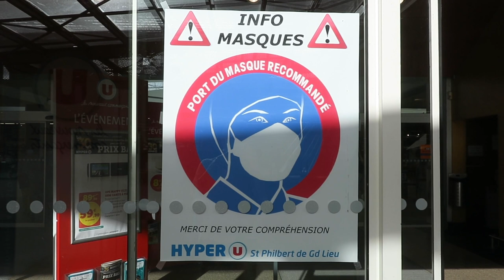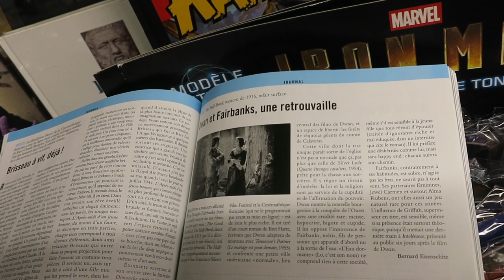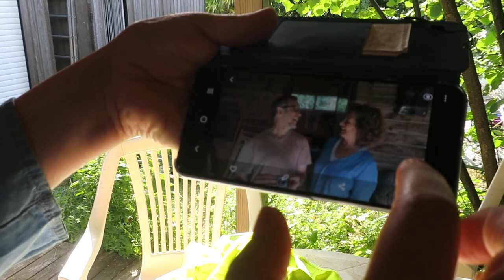Journal filmé 334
Avec : Arnaud et Nathalie de la Cotte, Lydie Rekow-Fond et René Félix, Yvan Petit et Tatiana Laurence
Séquence partagée avec Journal filmé d'Yvan Petit du 15 au 17 juillet 2020 : "Au lac, masqués"